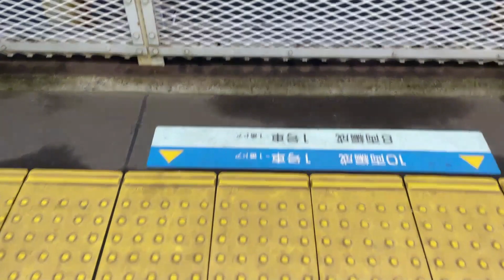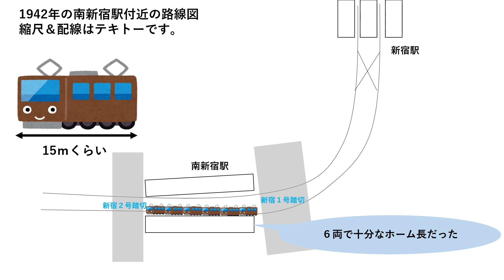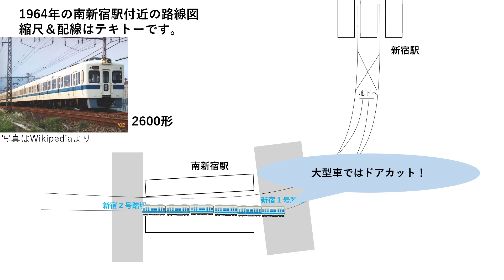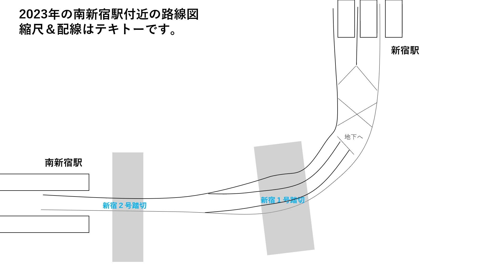２つの新宿駅には密接な関係がありました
南新宿の駅周辺は下町って感じでなんか好き
※乗降客数の順位は年度によって異なります。